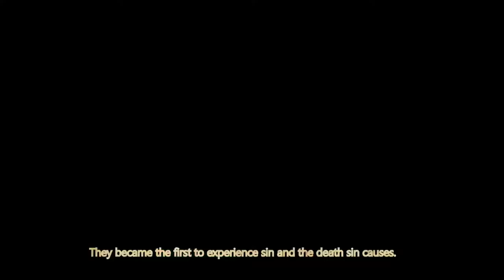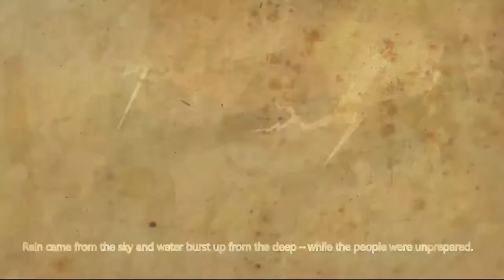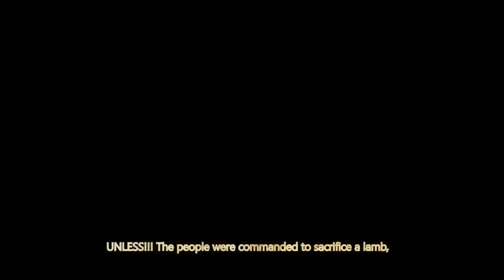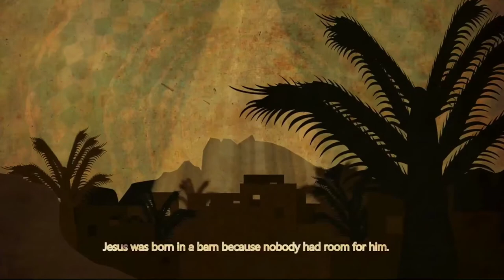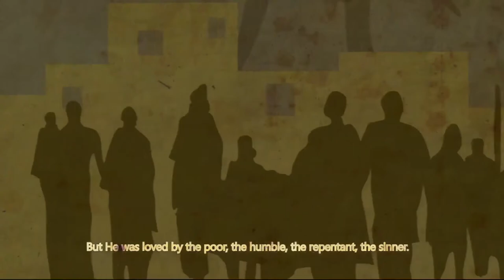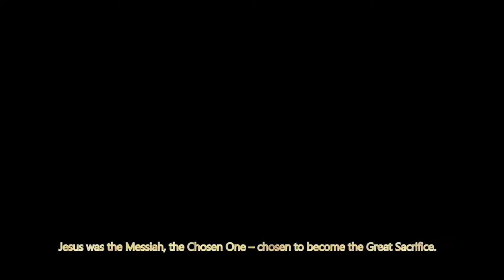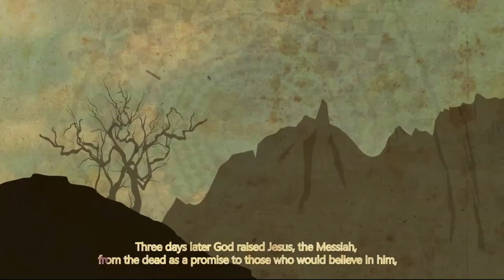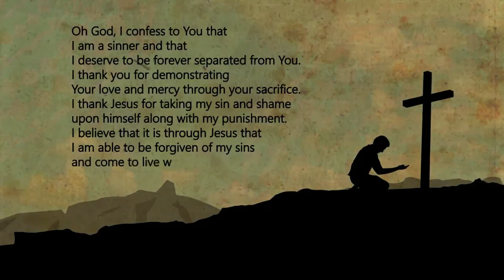The Prophets' Story - English (New Graphics) - New HD